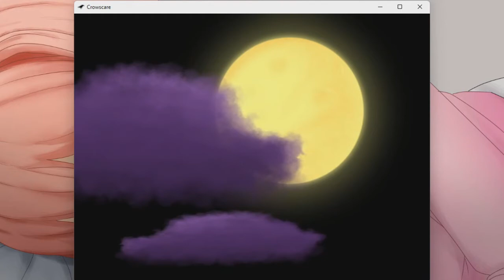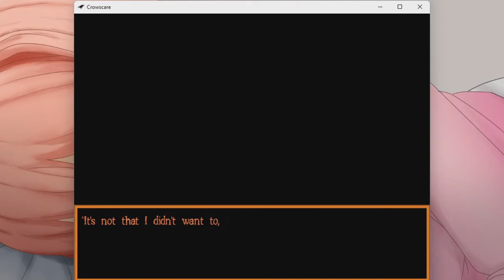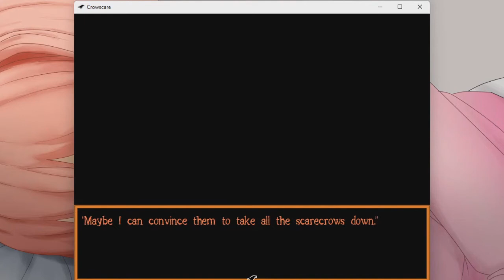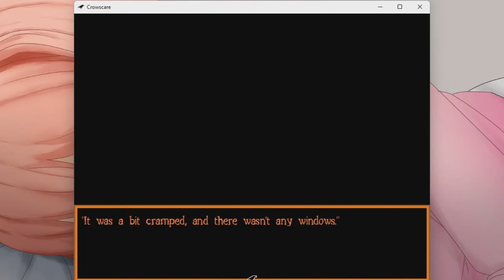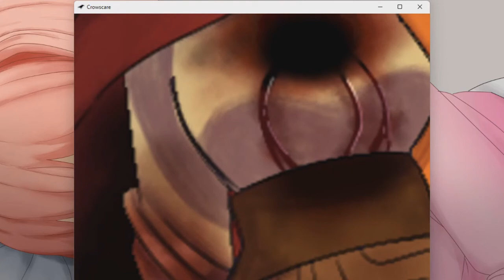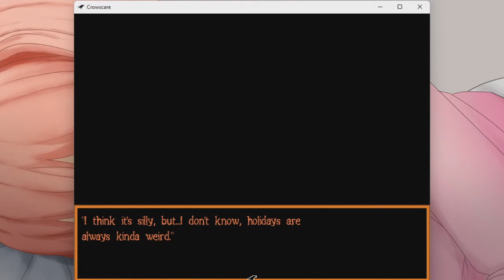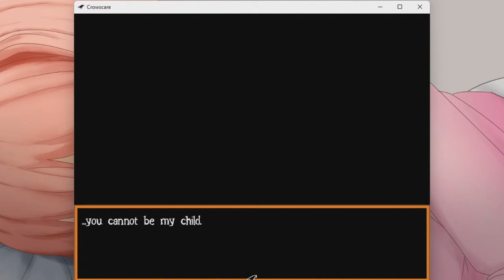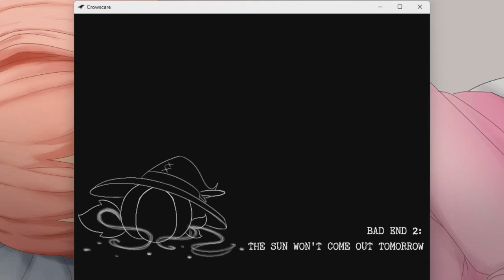Crowscare - Indie Horror Game(GAMEPLAY)